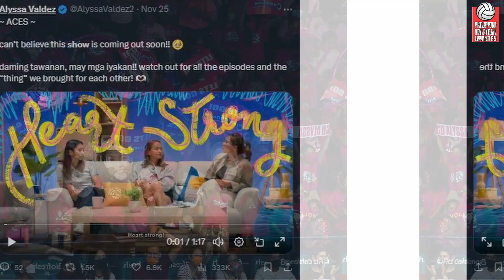MUST WATCH!, Alyssa Valdez TALK SHOW HOST NA! BUHAY ni AV Makikilala! Galang UNEXPECTED PEAK FORM!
Hey Vheadz!

VIDEOS